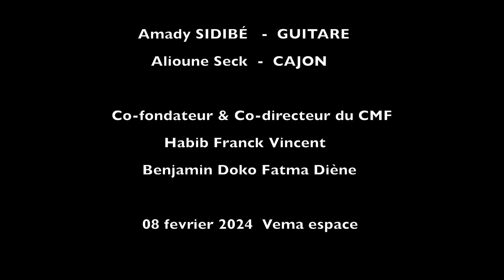Amady Sidibé en concert lors de la 2éme Edition du CMF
Amady Sidibé - guitariste/compositeur/producteur/
Alioune Seck - Cajon

08 février 2024 à l'espace Vema Dakar Gorée
Capsule Music Festival
co-fondateurs
Habib Franck Vincent &
Benjamin Doko Fatma Diène